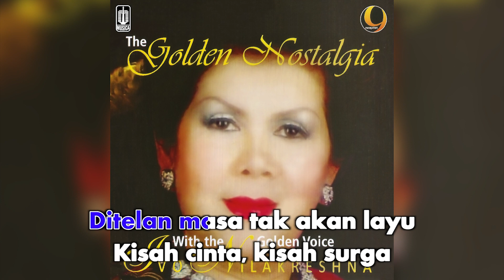Ivo Nilakhresna - Kisah Cinta (Official Karaoke Video) | No Vocal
Official karaoke video by Ivo Nilakhresna performing "Kisah Cinta"
Cipt. A. Rachman